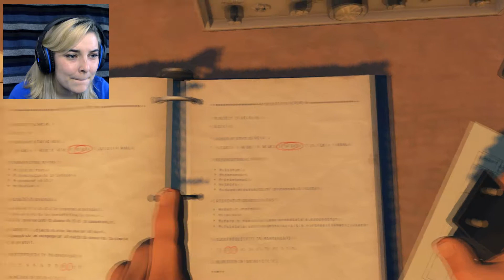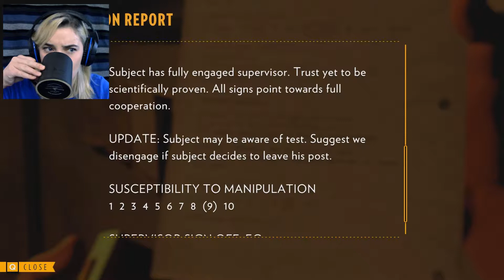...Did you just cough?... - Firewatch - Episode 6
Well this is creepy.

Isn't it? Like, we knew something was wrong, but this is just a whole other level. We finally manage to crack open the door to Wapiti station and, well, it was, weird. Those files?! What on earth is going on in this place? Is the whole thing just some huge human experiment!? Why did they burn it down after I left?! It seems things are starting to come to a point in this series, so I guess the end is approaching, but man, I still have so many questions. Still suspicious of Delilah though. I know she has a file. Still. Suspicious. (At this point I'm not even sure why!)... Until the next one guys!